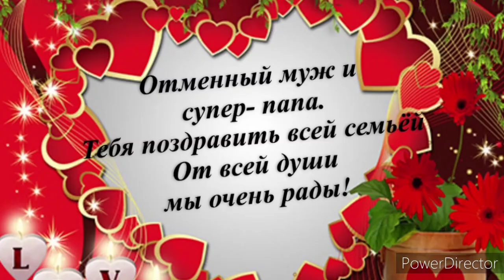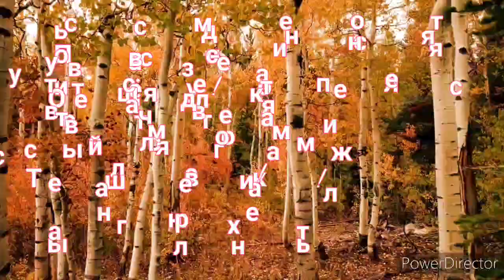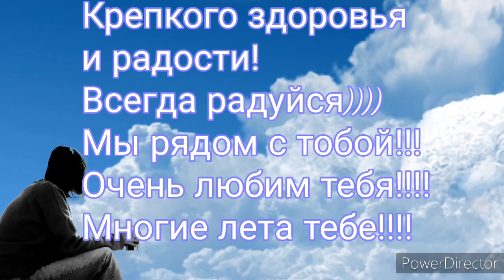Поздравление мужа с Днём рождения!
У моего дорогого мужа сегодня День рождения, в этом видео я поздравляю его.